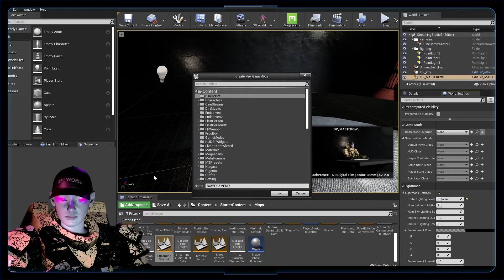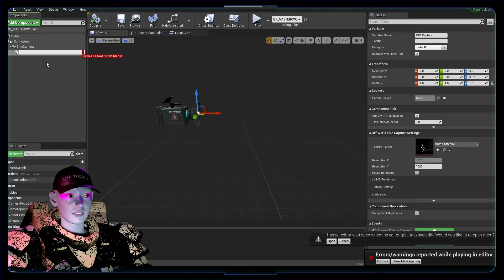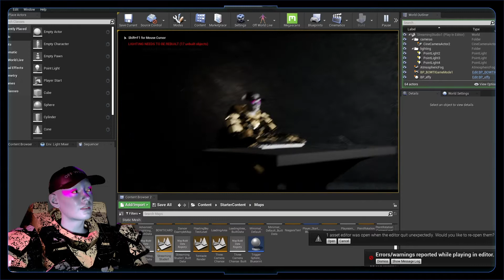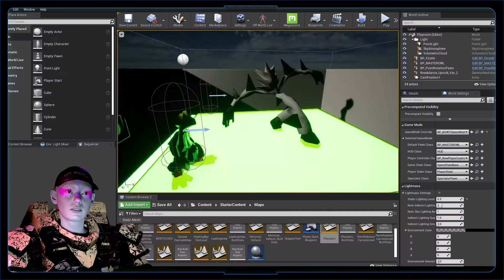How to set up a new default character in Unreal engine - play as any character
Here's how to set your custom camera control as the default player in your level.
This was a major breakthrough for me and unlocked a load of possibilities using Pawns and Possessing!

I've added a link to the BP Master OWL camera controls I made, with mouse movement, zoom and a nudge function that can be used by pressing the middle mouse button! You can paste these right in to your custom Blueprint:

𝘽𝙊𝙒𝙏𝙄: (𝘽𝙀𝘾𝙊𝙈𝙀.𝙊𝙉𝙀.𝙒𝙄𝙏𝙃.𝙏𝙃𝙀.𝙄𝙉𝙏𝙀𝙍𝙉𝙀𝙏)

Join Hardcore Rick on the journey to build his own virtual reality, streaming in real-time from Unreal Engine with the Off World Live Live-Streaming Toolkit.

Get support or share ideas with our large creator community on Discord

This series will help you to utilize the amazing free tools that are out there and take command of the endless digital expression that is available to build your own worlds.
Check out the initial videos for getting set up using the Off World Live capture camera